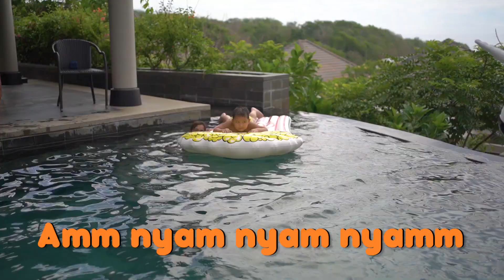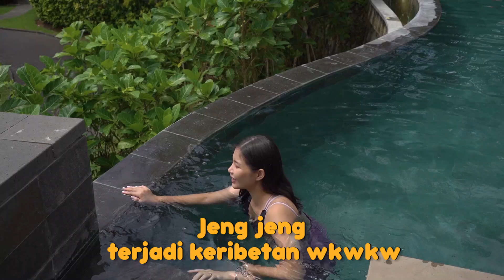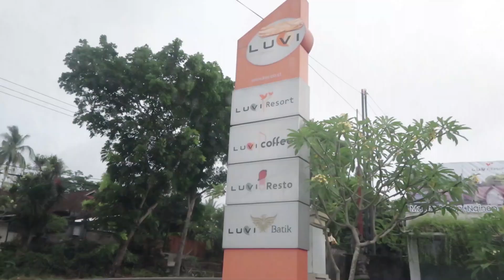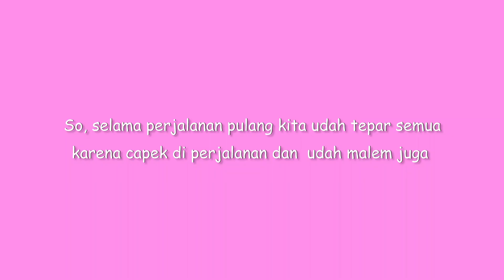Last Day with Family in Bali! Pulang Jalur Darat, Cape Banget!!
Bali Part 7.. Setelah 5 hari vacation di bali with family, gak kerasa karena seru banget tiba-tiba udah harus pulang aja ke surabaya dan kembali lagi ke aktivitas sehari-hari, meskipun rasanya capek surabaya-bali via darat😥 tapi ini jadi pengalaman liburan yang seru banget  dan gak terlupakan 😍😍😍
entah kapan balik lagi ke bali tapi yang pasti bakalan rindu banget sama keindahannyaa

Thankyouu semuanya yang udah selalu ikutin liburan ku di bali bareng keluarga kali ini ❤

Jangan Lupa juga untuk nyalain lonceng notifikasi nyaa!!!